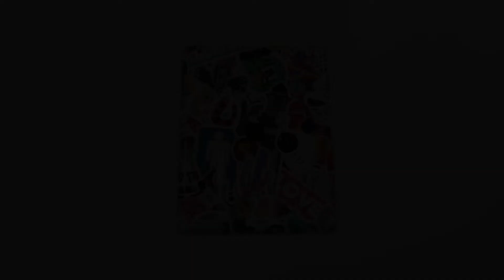Hydraskins: iPad 4 Touch Skin Installation Tutorial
A detailed installation guide for your Apple iPad 4 HydraSkins Touch Skin.